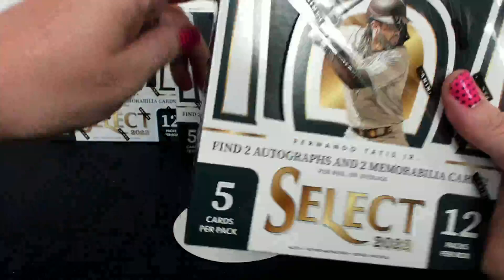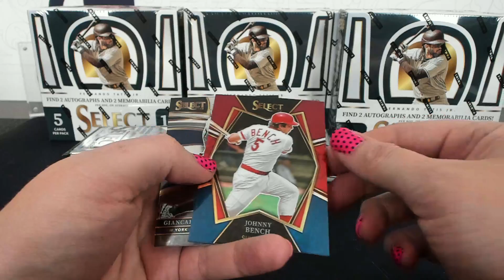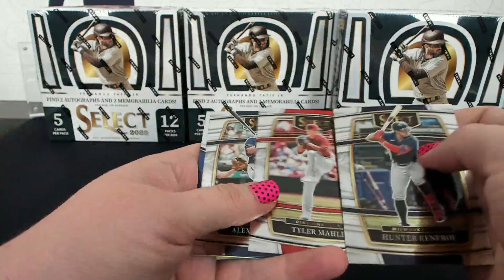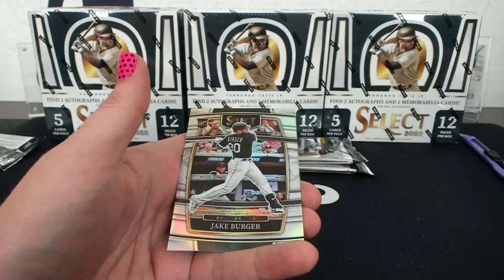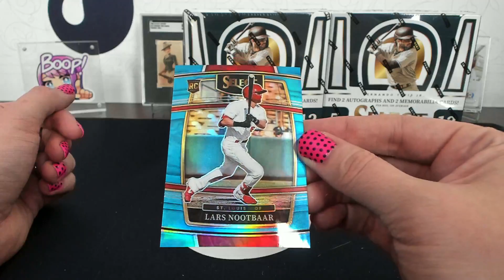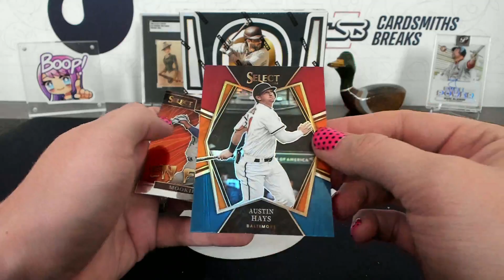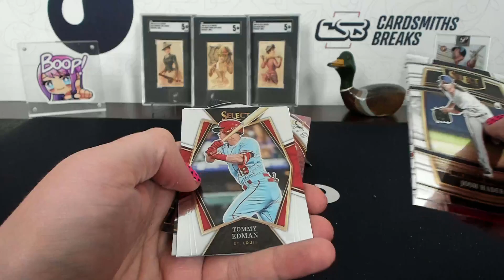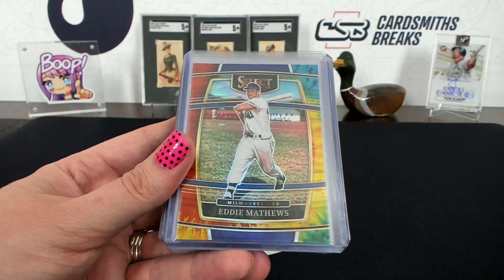2022 Panini Select Baseball Hobby 6 Box Break #8